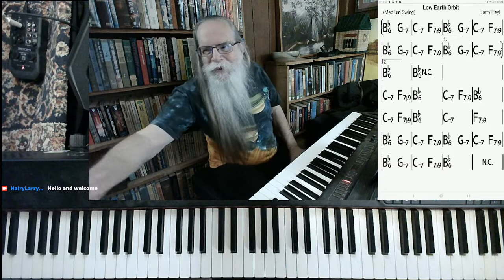Above the stratosphere in "Low Earth Orbit"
This version of "Low Earth Orbit" was excerpted from the stream recorded on April 21, 2022. Hairy Larry's current schedule is Sunday, Tuesday, and Thursday at 2:00 PM Central with weekend live performances to be arranged.

Title
Low Earth Orbit
Hairy Larry